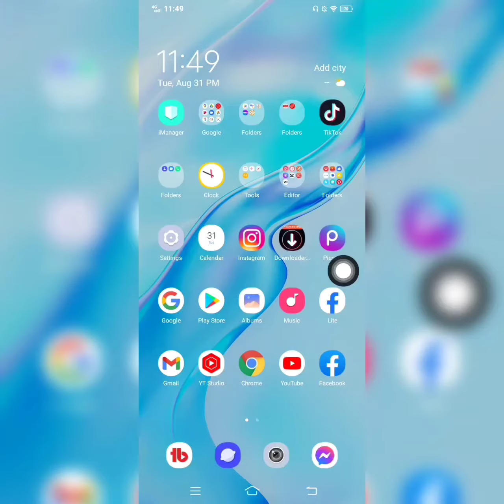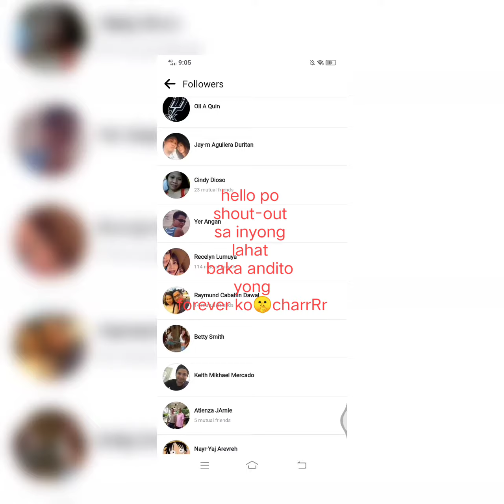HOW TO SEE FOLLOWERS ON FACEBOOK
hello everyone in this video im gonna teach you on how or where we can see those name of our facebook followers
How to view my facebook followers
Who is following you on your facebook account
How to check my fb following list
Fb followers name
how to see all followers in facebook
How to see facebook followers name
Followers reveal
Who follow you on facebook
Facebook not a friend but followers
Facebook followers revealing
How to show hiding followers on facebook
Facebook followed you and not added you on their friend list
facebook lite followers show settings
turn on facebook followers, facebook followers turn on, How to show followers on Facebook profile
get free facebook followers
how to increase reach on facebook
how to gain facebook followers
How to show followers in facebook
how to display followers on facebook profile
how to show followers on facebook easy
how to activate followers on facebook 2021
fb follower on
grow facebook followers
how to check my facebook following list
how do i see my facebook followers
how can i see my fb followers
how do i see my fb followers
Followers on Facebook settings
Followers on Facebook settings on android
Myday stories followers
Followers on Facebook settings 202
how to check fb following list
Fb following setting
Follower list
Fb followers
how can i see my facebook followers list
How to see Facebook followers
Facebook followers
How do we know people who follow you on facebook
2021 facebook update settings
Facebook tips and tricks
Facebook messenger tricks
Facebook followers reveal
Who is my followers on facebook
How can I see my facebook followers
Who stalk me on facebook
Who is my stalker on facebook
My facebook stalker
My facebook followers
Setting kung Saan makikita ang mga followers
Sino sino ang mga nakafollow sa facebook ko
Saan makikita ang names ng mga nakafollow sakin sa facebook
Saan makikita ang facebook followers name
Fb setting ng followers
Mga followers sa facebook
Mga followers ko sa facebook
Reveal followers names on facebook
Myday followers
Stories followers
Myday facebook followers
Stories facebook followers
See facebook followers
Show facebook followers
See followers name list
followers list
2021 update setting
facebook setting 2021 update
list of followers
Saan nakikita ang mga pangalan ng mga nakafollow
Pangalan ng mga followers
Saan mahahanap ang nagpapallow sa facebook ko
Sino ang nag follow ng facebook account ko
how to view my facebook page followers
Myday stories followers
Reaveal followers
Fb followers Facebook
followers settings 2021
how to activate followers on facebook
facebook followers settings
how to facebook followers settings
how to followers on facebook
how to show followers on facebook
fb follower on
how to show followers on facebook 2021